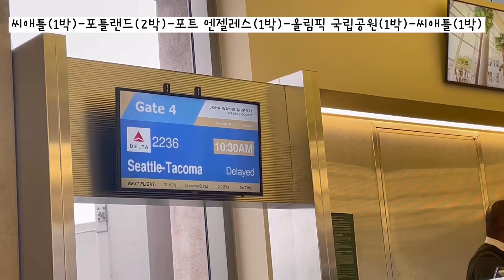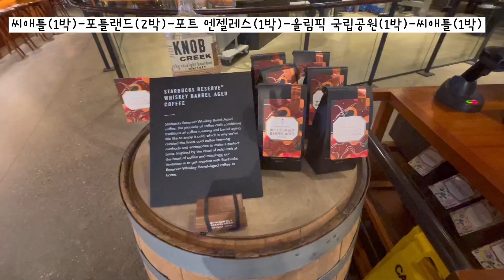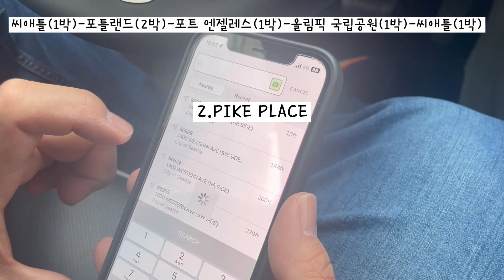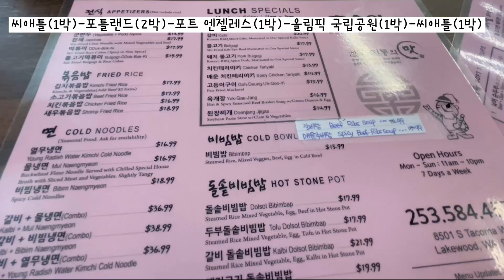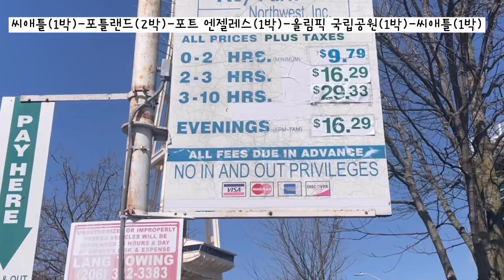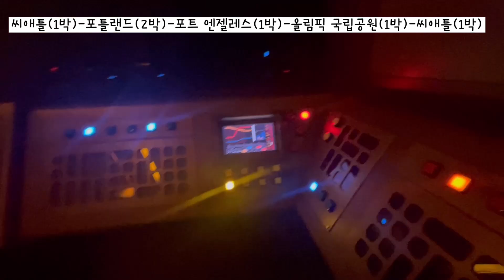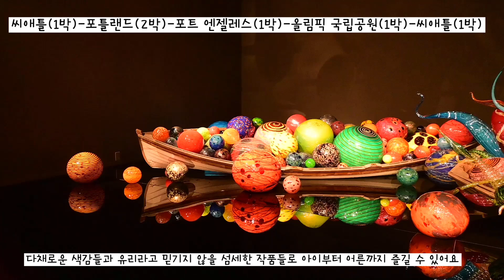[미국여행Vlog] 아이들과 함께한 시애틀 여행 추천코스ㅣ여행리뷰,맛집 추천 Maneki in Seattle